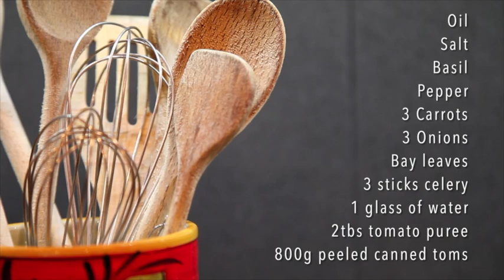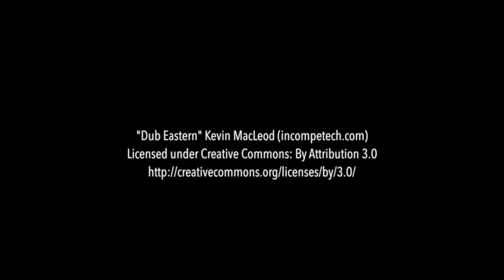Basic Ragu Recipe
An Italian tomato-based ragu video recipe. It's simple, tastes amazing and is incredibly versatile.

Video recipe produced by impactvisuALS